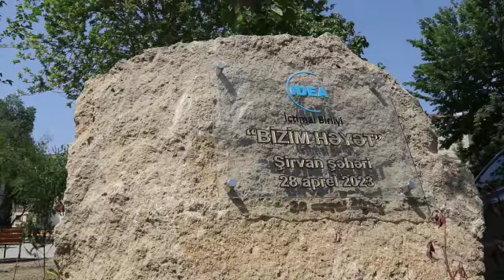Şirvan şəhərində daha bir “Bizim həyət” istifadəyə verilib.